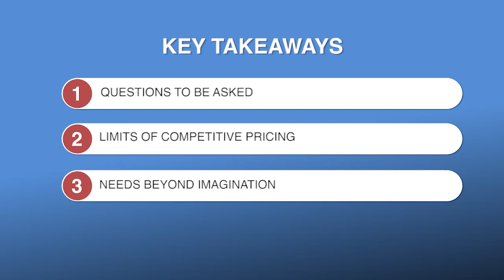Startup Masterclass with Avijit Banerjee | Module 3 : The Differentiators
LEARN HOW TO SET AN IDEA APART FROM THE COMPETITION.